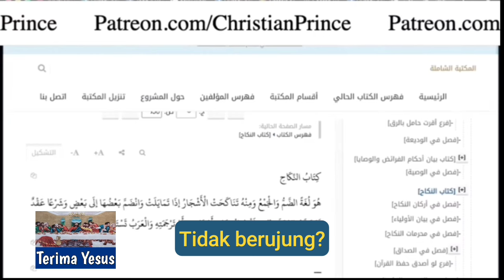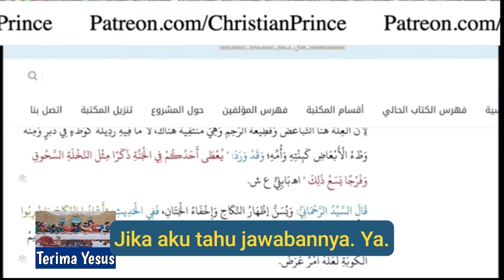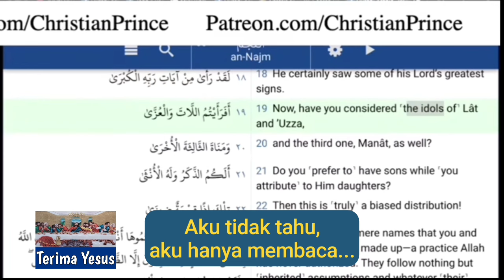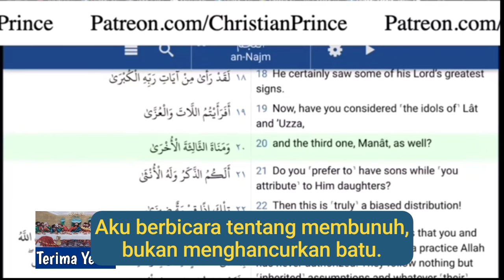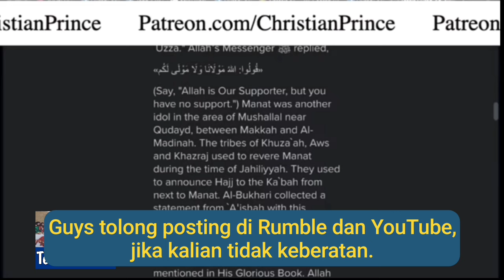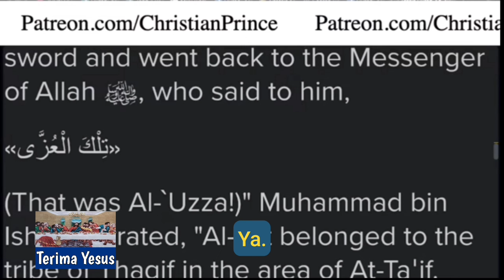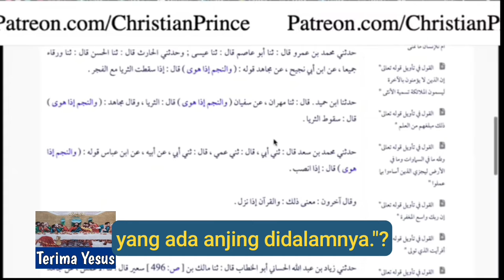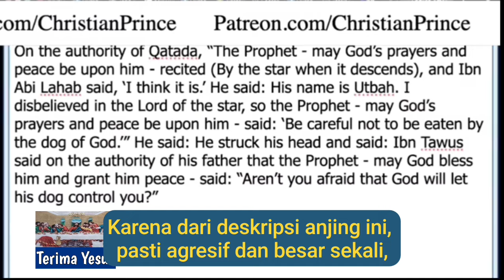Penelepon Muslim Bergelar Doktor Tuduh CP Membuat Klaim Yang Salah, Dan Ingin Mengoreksinya [Debat]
Christian Prince Debat Dengan Penelepon Muslim Bergelar Doktor.